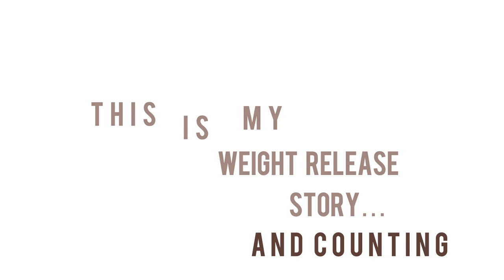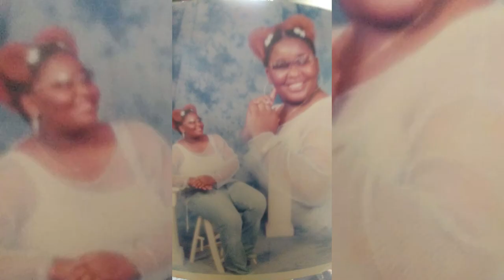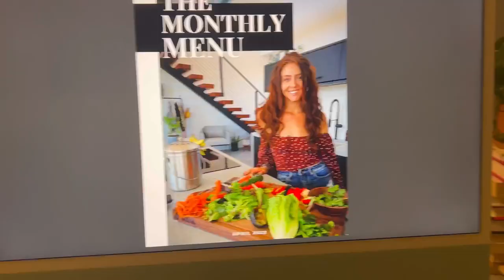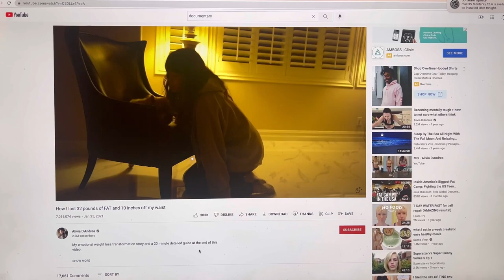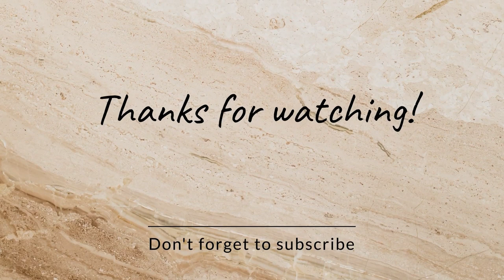How to lose weight/ at home workout/my glow up story/-62lbs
How to lose weight/ at home workout

Today I will be sharing a very vulnerable story about my how I lose or release weight using at home workout. I talk about my childhood challenges with weight loss yet experience a glow up that still has many challenges as I figure out who I am, my self-worth and my body. I am figuring out what my body responds better to including my mind, body and space.

I am still enjoying the starch solution while working through self-sabotage behaviors.

Sending good energy,

-Elan Jolee